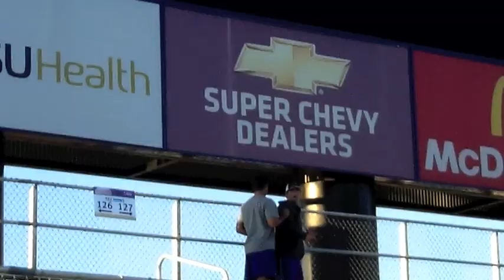"Meaux Vs." LSU Baseball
Calling all Tiger Fans!

Mo is back for a second season of "Meaux Vs!" Watch this week as senior LSU Goalkeeper, Mo Isom, takes on Grant Dozar, Kevin Gausman, and Austin Nola, in a three part competition. Who is going to win this one?

Make sure to come on out Thursday, October 20th at 7 p.m. to LSU Soccer's Fan Appreciation and Senior Night! The first 250 fans to arrive to the Stadium will receive a FREE LSU License Plate Frame!

GEAUX TIGERS!